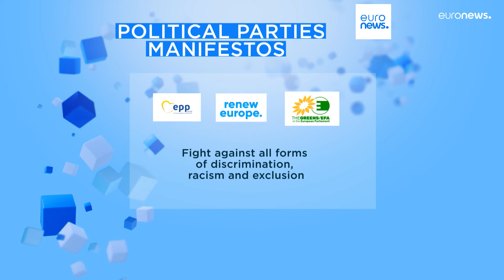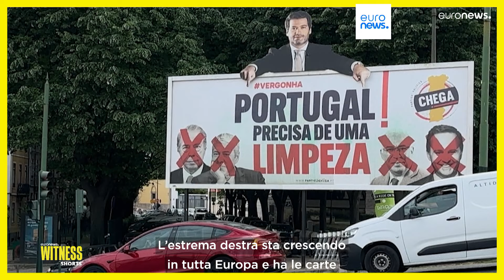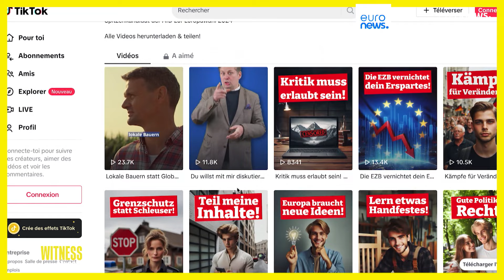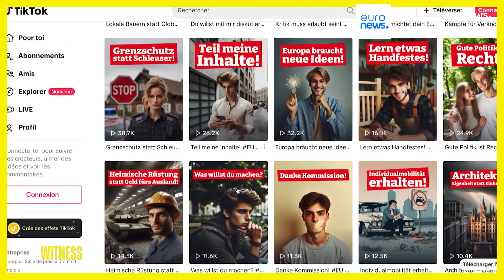Le notizie del giorno | 31 maggio - Mattino